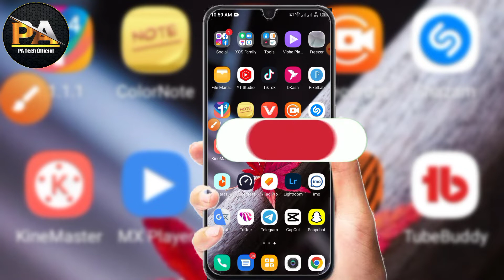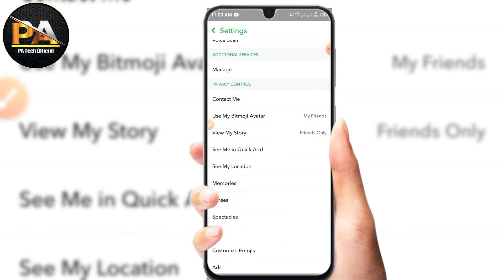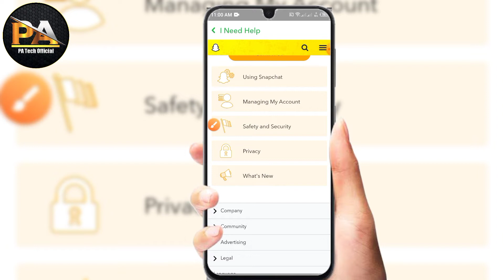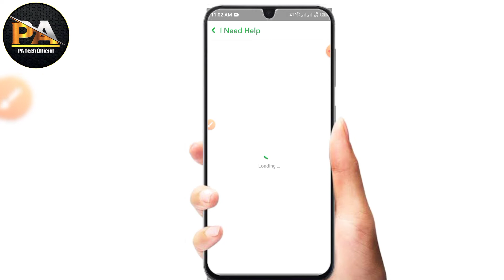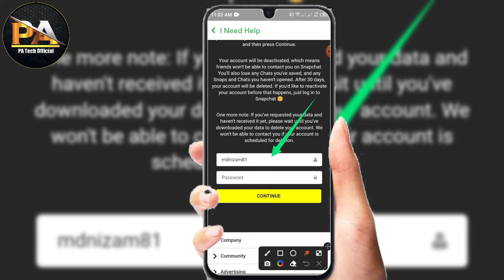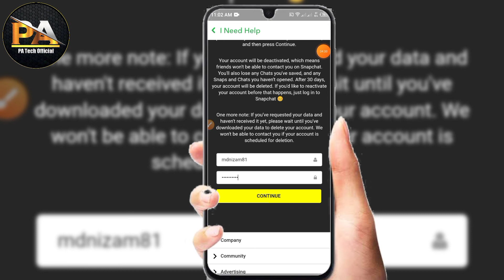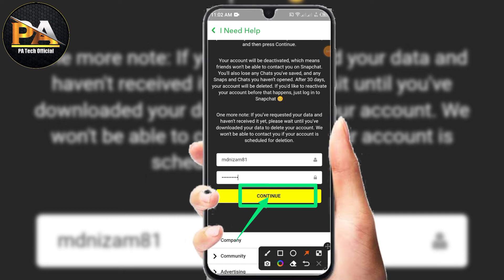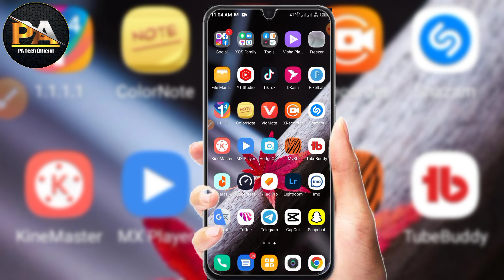How To Delete Snapchat Account || Kivabe Snapchat Account Permanently Delete Korbo 2022 Bangla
hi guys

My Video full watch

ভিডিও টি না টেনে সম্পন্ন ভিডিও দেখার অনুরোধ রইলো ধন্যবাদ

Keyword incuiry:

How To snapchat account delete
snapchat account delete korbo kivabe